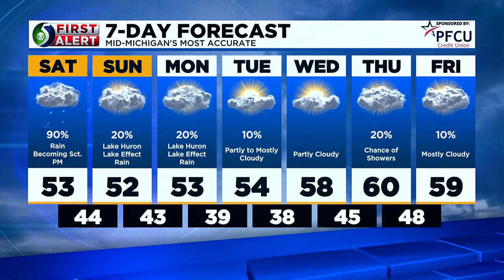TV5 News Update: Friday evening, Oct. 13